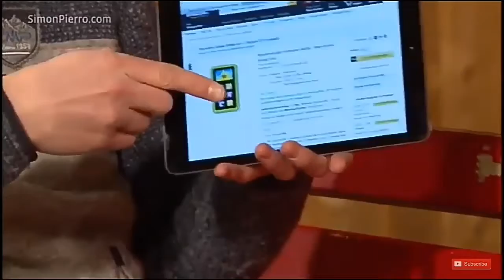Funny smart monkey video clips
Smart monkeys video clips